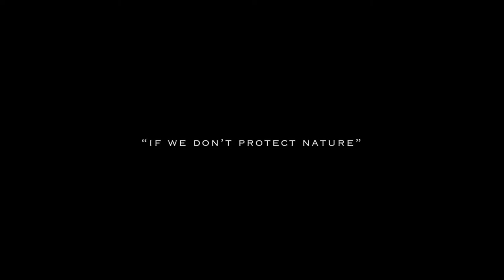ACT NOW ON CLIMATE CHANGE-MUSIC BY IGGY DELOY-VIDEO BY DJI CAPTURES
I´VE ADDED AN INSPIRATIONAL TRACK ON THIS BEAUTIFUL SHORT FILM BY @DJI Captures.